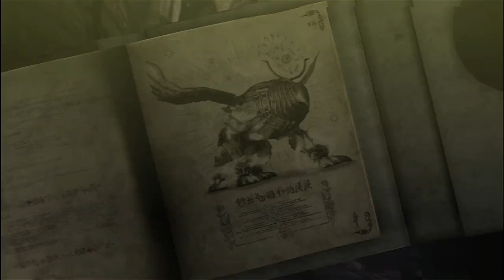Let's Play Bayonetta pt 4 - Lavarous? (talky)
Lavarous.